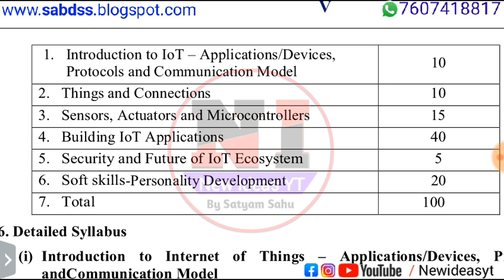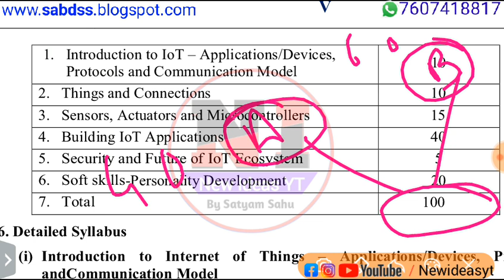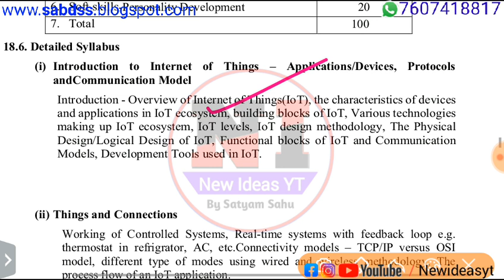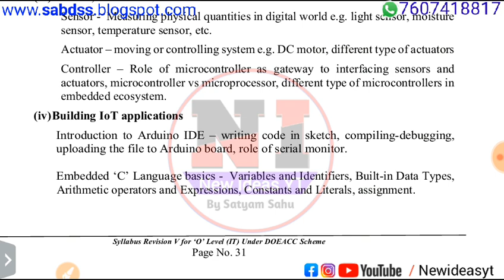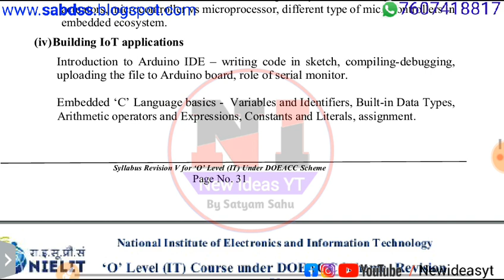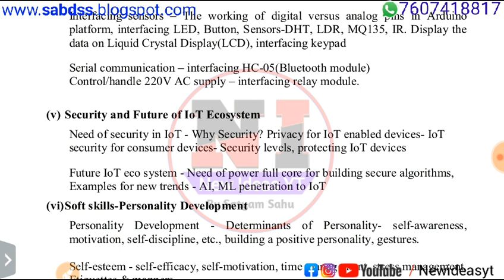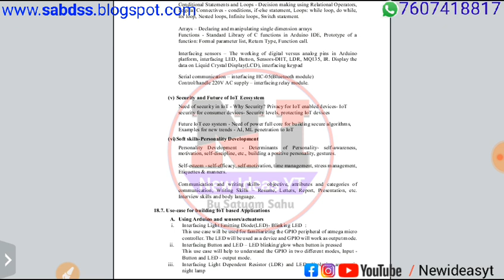O level m4 r5 IoT Syllabus | m4r5 internet of things (iot) | O level IoT First Class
Internet of things O Level m4 R5 | IoT Class O level | M4 R5 O LEVEL IOT
O level - M4- R5 Internet of things class

Yadi aap NIELIT se 'O' Level / A Level / CCC Couse kar rahe hai to uske clasess [ M1 R5(IT Tools and Network Basics), M2 R5(Web designing and publshing), M3 R5 (Programming and problem solving through python), M4 R5 (Internet of Things IoT)] ki Taiyaari ke liye yah video hai isme humne "O level class in hindi", "O level computer course in hindi" , "O level course" ,O level syllabus 2020" ,O level new syllabus book" , "O level computer course online form", "O level project", "O level practical", "O level cerificate", "O level admission", In sabhi questions ko hammare "Youtube chaanel New ideas yt" par Discussion hota hai , yadi aapko ye video helpful lage to channel ko subscribe or video ki like and share krna mat bhulna.

क्या पास होने के लिए  part 1 और part 2 दोनो मे पास होना जरूरी है

Test
M1 M2 M3 M4 के PART ONE  mcqs with answers की practice के लिए यहा CLICK करे ।

Yeh video NIELIT O LEVEL Exam ke liye bnayi gyi hai taaki jo students O /A level  kr rhe hai unhe help mil sake aapko module wise VIDEO ki playlist ke link neeche diye gye hai vahaa se apni taiyari kr sakte hai helpfull rahengi.
Agar video aapko helpful Lage to is video ko like kar dijiye channel ko subiscribe Kar Lijiye aur friends ko share kar do
                     Thanks

Plz Comment  your question in comment box.

    -: Our channels playlist Videos :-

New Syllabus :-